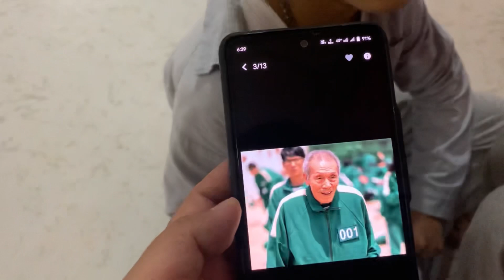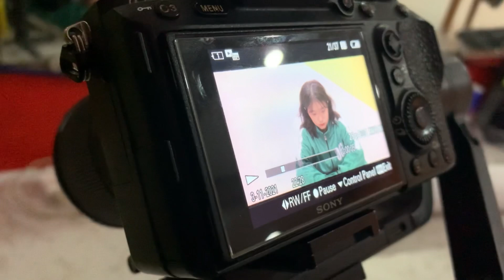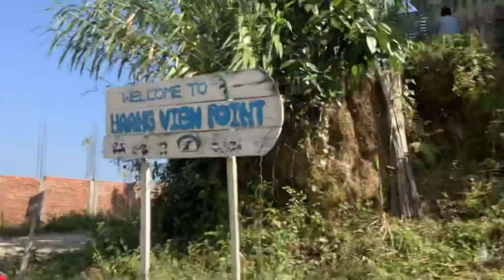The tribals squid game dance cover /BTS / northeast/ Arunachal Pradesh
Hi people!
This is just a BTS video of our recent video .
I hope you guys enjoyed and loved it too.
A big big thankyou to all the people that supported us and also to my subscribers 💕